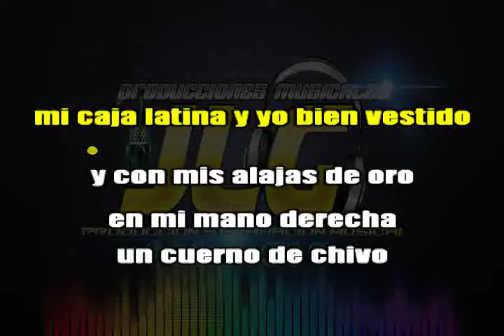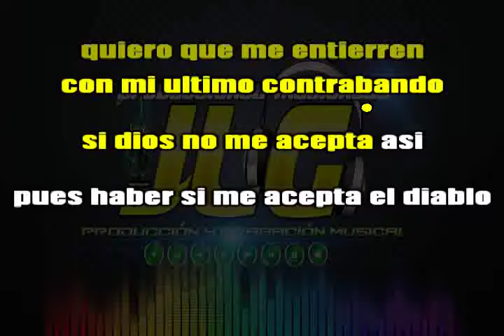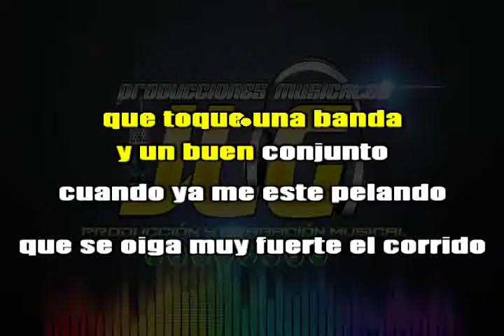MI ÚLTIMO CONTRABANDO -Karaoke JLG- Beto Quintanilla